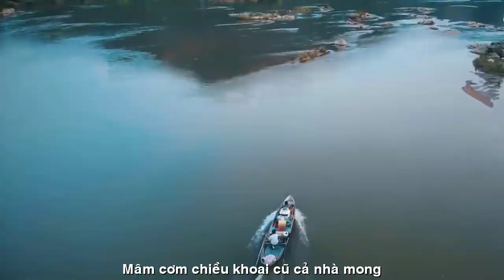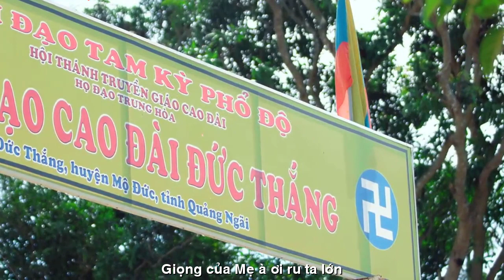[OFFICIAL MV]TÌNH QUÊ ||LƯƠNG VĂN MINH ĐẠO-NS QUANG DAU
TÁC PHẨM:TÌNH QUÊ
THƠ:LƯƠNG VĂN MINH ĐẠO
SÁNG TÁC NHẠC:NS QUANG DAU
TRÌNH BÀY:CA SỸ LÊ TRIỀU VŨ